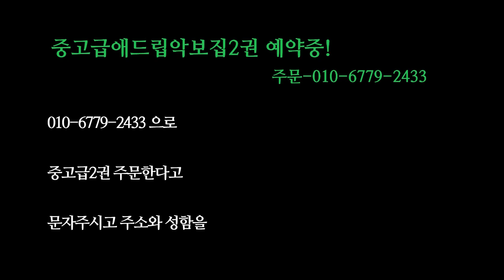중고급애드립악보집2권 예약중!! (대박) (색소폰학교,색소폰강의,색소폰배우기,색소폰,색소폰독학)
[색소폰학교]

(2권출시) 대박!
중고급애드립악보집 2권
예약주문받습니다^^
1권에 많은 사랑을 받아 더 좋은 책으로 보답하겠습니다.

기존에 1권에는 알토와 테너 따로 구분 없이 만들었는데요
이번 2권에서는 알토와 테너악보가 같이 한 권에 들어갈 예정입니다
그리고 QR코드로 바로 알토 연주와 테너 연주 시연 영상을 보실 수 있으며
 MR은 추후 제작하고 시연 연주 반주는 리얼마스터 반주기로 연주하여 유튜브와 밴드에 올릴 예정입니다.

중고급애드립악보집 2권은 중급정도 수준의 꾸밈음과 애드립, 그리고 비브라토 표시까지 악보에 그려져 있는 악보집입니다.
곡은 20곡이 수록되어 있습니다.

*예약가격가격*
예약가 1만7천원이며 예약이
끝나고 2만원으로 상향됩니다.
배송비는 포함입니다. 다만, 제주도와 섬과 산간지역은 추가금액이 있습니다.
꼭 미리 입금을 해주셔야 예약가로 받으실 수 있습니다.

*배송안내*
배송은 12월21일부터 순차적으로 배송됩니다.
택배배송합니다.

*주문방법*
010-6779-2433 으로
중고급2권 주문한다고
문자주시고 주소와 성함을
함께 보내주시면 계좌번호 보내드리겠습니다.
전에 주문하신 계좌가 있으시면 기업은행으로 본인 이름으로 입금 후 문자주시면 됩니다.

*이벤트*
예약하신 모든 분들 중에 랜덤으로 추첨하여 선물을 보내드리겠습니다.
(모두 드리는 것이 아닌 추첨을 통하여 당첨자들에 한에 책과 함께 배송합니다 이점 꼭 유의하시기 바랍니다)
선물-색소폰목걸이 5명, 알토리드10명(중국산), 비브라토강의USB 3명,
교재풀세트 2명, 패치4개 10명, 박카스1개 30명(기프티콘)

*곡 목록*
1. 여자의 일생
2. 미운사랑
3. 홍도야 울지마라
4. 소양강처녀
5. 해후
6. 안동역에서
7. 내나이가어때서
8. 고장난벽시계
9. 그대 그리고 나
10. 묻지마세요
11. 꼬마인형
12. 찔레꽃
13. 남자라는이유로
14. 작별
15. 바위섬
16. 해변의연인
17. 가는세월
18. 아내에게 바치는 노래
19. 모닥불
20. 백년의 약속